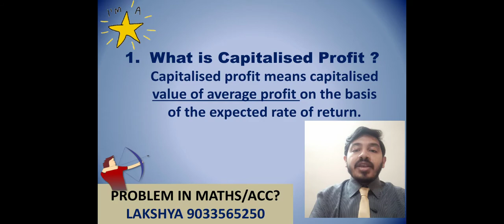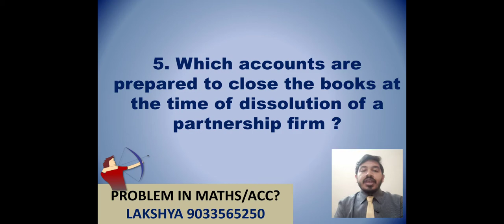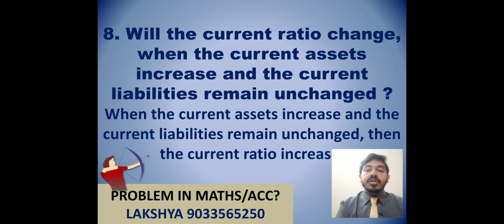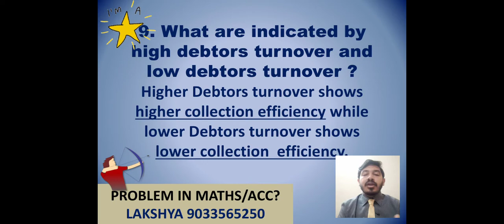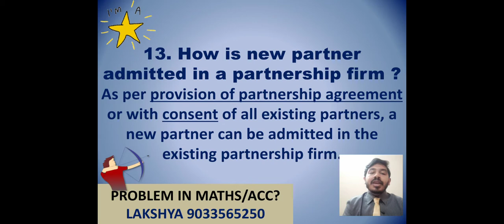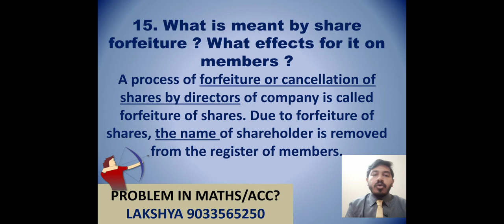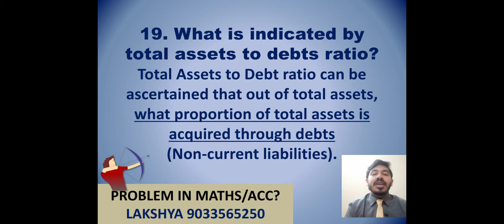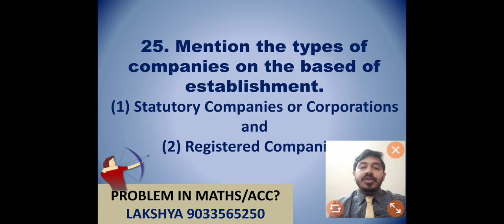STD 12TH ACCOUNTS ONE LINER QUESTIONS,MCQ,VERY SHORT QUESTIONS,MOST IMPORTANT MATERIAL FOR BOARD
ALL QUESTIONS HAVING HIGH CHANCES OF COMING IN BOARD EXAMS ARE COVERED HERE